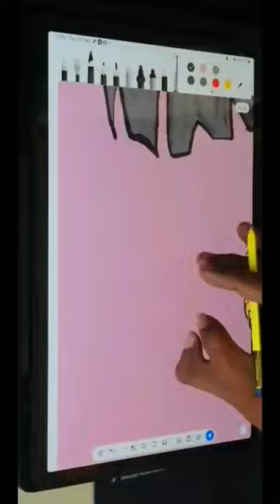Blackpink Drawing 🖤💜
drawing
blackpink
jennie
blackpink lisa drawing
shorts
lisa drawing meme
viral
kim taehyung
lisa
jk
bts jk drawing
bts v drawing
blackpink easy drawings
bts easy drawings
bts drawings
bts
jisoo meme
rose meme
jennie meme
ytshorts
rose drawing meme
jennie drawing meme
jisoo drawing meme
how u like that funny moments
lisa meme
kpop blackpink how u like that drawing meme
how u like that drawing meme
blackpink drawing meme
beautiful
blackpink meme
blackpink how you like that drawing meme
tess drawing meme #19
meme
drawing meme
tess meme
tess drawing meme
drawing tutorial
pencil art
pencil drawing tutorial
easy drawing
pencil drawing
girls drawing easy for beginners
girls drawing easy
girl drawing
blackpink rose drawing
blackpink jennie drawing
blackpink jisoo drawing
black
blink pencil sketch
blink drawing
blackpink easy drawing
blackpink girls drawing easy for beginners
blackpink girls drawing easy step by step
blackpink girls drawing easy
blackpink girls drawing
aiya drawing academy
kpop
걸그룹
블랙핑크
pink
제니
yg엔터테인먼트
girl's
painter
illustrator
digitaldrawing
sketch
portrait
how to draw
speed drawing
hyperrealism
illustration
procreate
applepencil
ipad
colourful
ipaddrawing
drawing
blackpink
jennie
blackpink lisa drawing
shorts
lisa drawing meme
viral
kim taehyung
lisa
jk
bts jk drawing
bts v drawing
blackpink easy drawings
bts easy drawings
bts drawings
bts
jisoo meme
rose meme
jennie meme
ytshorts
rose drawing meme
jennie drawing meme
jisoo drawing meme
lisa meme
blackpink drawing meme
beautiful
blackpink meme
meme
drawing meme
tess meme
tess drawing meme
drawing tutorial
pencil art
pencil drawing tutorial
easy drawing
pencil drawing
girls drawing easy
girl drawing
blackpink rose drawing
blackpink jennie drawing
blackpink jisoo drawing
black
blink pencil sketch
blink drawing
blackpink easy drawing
blackpink girls drawing
aiya drawing academy
kpop
걸그룹
블랙핑크
pink
제니
girl's
painter
illustrator
digitaldrawing
sketch
portrait
how to draw
speed drawing
hyperrealism
illustration
procreate
applepencil
ipad
colourful
ipaddrawing